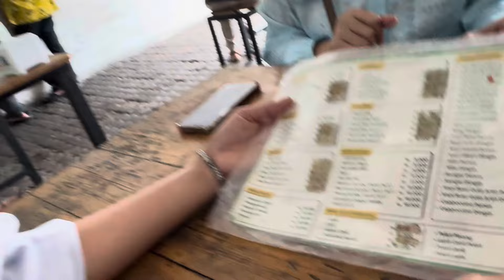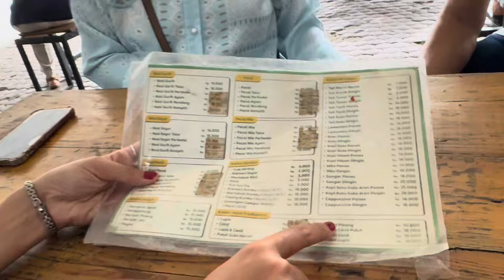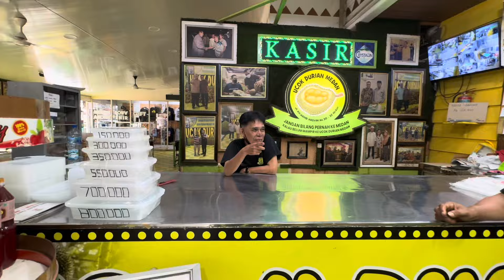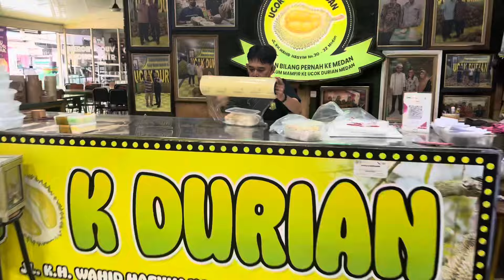KULINER HARI KE-3 DI MEDAN